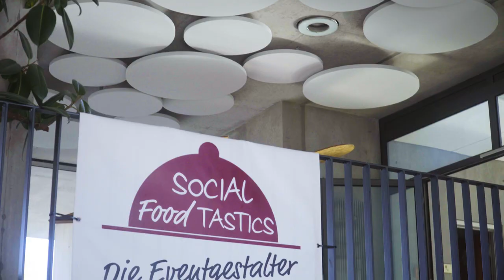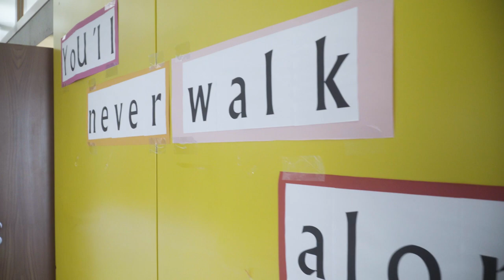Imagefilm Hans-von-Raumer-Mittelschule in Dinkelsbühl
Wir sind die Hans-von-Raumer-Mittelschule. Wir sind stark in der Gemeinschaft, stark mit Medien und stark im Beruf. Lernen Sie mehr über unser Schulleben in unserem neuen Imagefilm kennen!